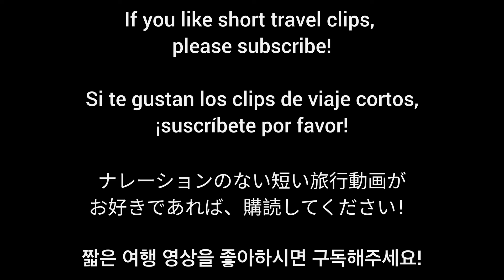[1 min] Oviedo - A Short Video on Main Sights of Oviedo.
During my visit to Oviedo, a charming city in northern Spain, I explored several of its historic landmarks. Oviedo, the capital of the Asturias region, is renowned for its rich history, stunning architecture, and vibrant culture. In the video, I captured iconic sites such as the majestic City Hall of Oviedo, nestled in the heart of the city's historic center. Additionally, I ventured into San Francisco Park, a picturesque green space beloved by locals and visitors alike, and showcased the renowned Woody Allen Statue, a tribute to the acclaimed filmmaker's fondness for Oviedo. These are just a few highlights from my journey through this enchanting Spanish cit